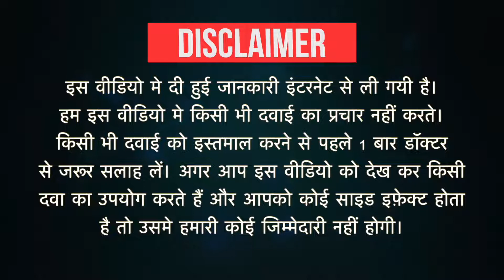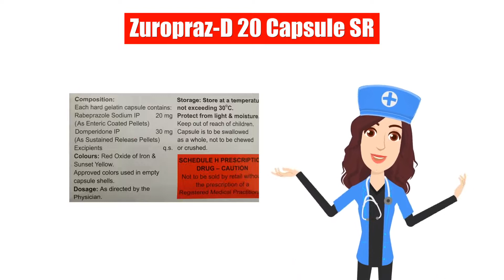Zuropraz-D 20 Capsule SR Uses in Hindi | Side Effects | Dose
Zuropraz-D 20 Capsule SR Uses in Hindi | Side Effects | Dosage